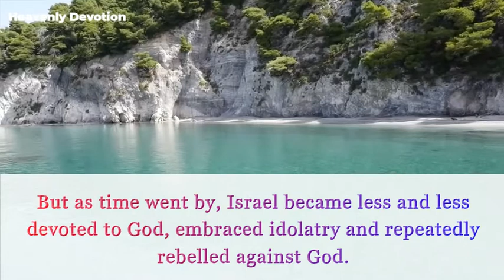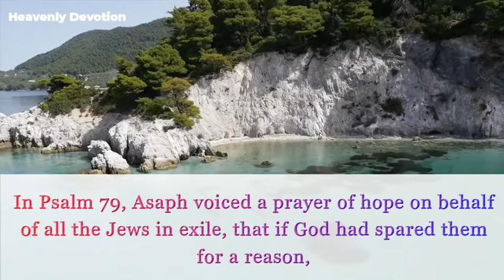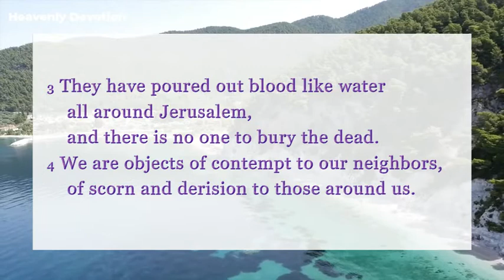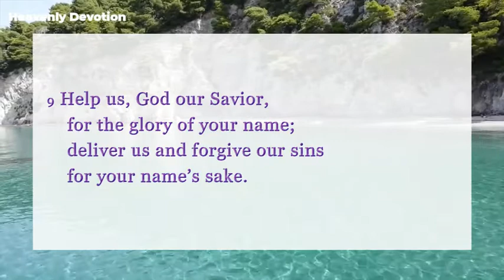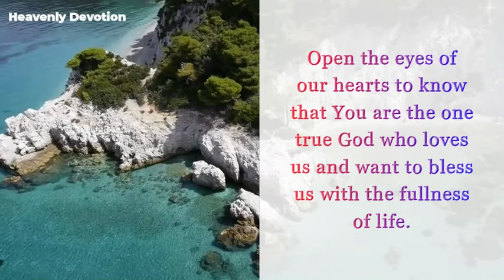Psalm 79 - There is Always Hope in the Lord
Meditation and prayer written by Elder Chia Eng Chuan
Voice-over by Li Sze Chow

Psalm 79
1 O God, the nations have invaded your inheritance;
    they have defiled your holy temple,
    they have reduced Jerusalem to rubble.
2 They have left the dead bodies of your servants
    as food for the birds of the sky,
    the flesh of your own people for the animals of the wild.
3 They have poured out blood like water
    all around Jerusalem,
    and there is no one to bury the dead.
4 We are objects of contempt to our neighbors,
    of scorn and derision to those around us.
5 How long, LORD? Will you be angry forever?
    How long will your jealousy burn like fire?
6 Pour out your wrath on the nations
    that do not acknowledge you,
on the kingdoms
    that do not call on your name;
7 for they have devoured Jacob
    and devastated his homeland.
8 Do not hold against us the sins of past generations;
    may your mercy come quickly to meet us,
    for we are in desperate need.
9 Help us, God our Savior,
    for the glory of your name;
deliver us and forgive our sins
    for your name’s sake.
10 Why should the nations say,
    “Where is their God?”
Before our eyes, make known among the nations
    that you avenge the outpoured blood of your servants.
11 May the groans of the prisoners come before you;
    with your strong arm preserve those condemned to die.
12 Pay back into the laps of our neighbors seven times
    the contempt they have hurled at you, Lord.
13 Then we your people, the sheep of your pasture,
    will praise you forever;
from generation to generation
    we will proclaim your praise.